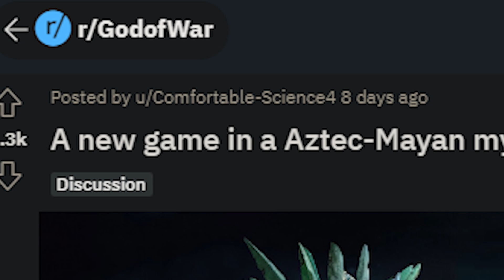แฟนเกม God of War ฟุ้งภาคถัดไปจะเล่าถึงตำนานของ Aztec หรือ Mayan | OS Update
God of War Ragnarok วางจำหน่ายให้เล่นกันมาสักพักแล้ว แต่แฟนเกมทั้งหลายยังคงไฮป์และอินกับตัวเกมกันอยู่ จึงไม่แปลกครับที่ทำให้หลาย ๆ คนเริ่มจะคาดเดากันไปต่างๆนานาว่า เกมภาคถัดไปจะหันไปใช้ตำนานเทพของฝั่งใดดี ซึ่งหนึ่งในตำนานที่มีคนสนใจกันมากที่สุดก็คือตำนานของฝั่ง Mayan และ Aztec ซึ่งนี่เป็นเพียงความเห็นจากแฟนๆ แล้วเพื่อนๆ อยากให้พี่โล้นของเราไปลุยตำนานบทใหม่อะไร ก็พูดคุยกันได้ใต้คอมเมนต์เลยครับ